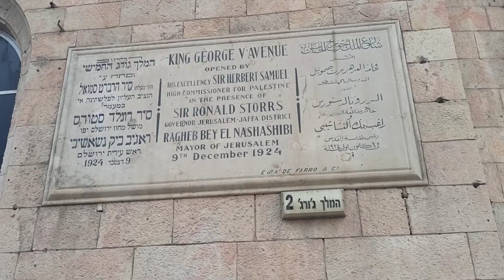רחוב קינג ג'ורג' הירושלמי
מי היה קינג ג'ורג' ? למה השאירו את שם הרחוב כשם המלך האנגלי ומי היה ראש העיר באותם ימים בירושלים